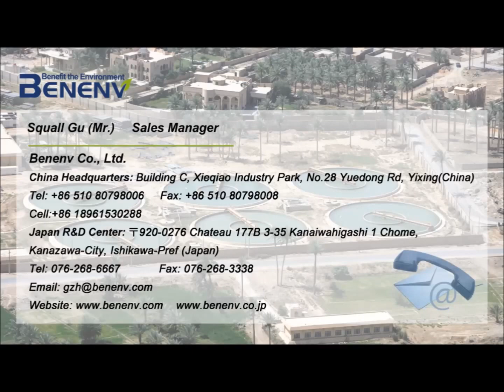BENENV | Sludge Dehydrator | for chemical sludge in CHEMMEX Chemical Thailand